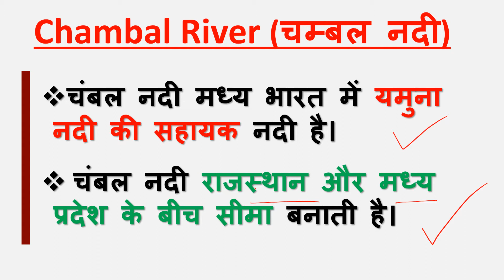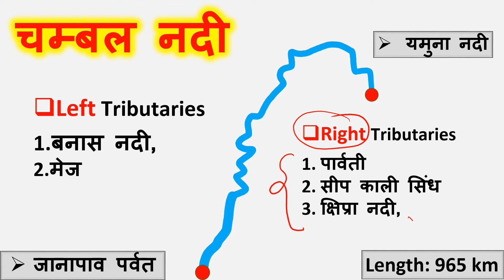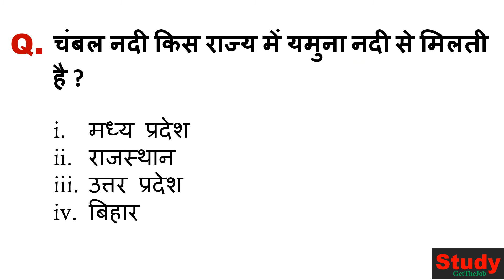Chambal river: चंबल नदी || By Chandan Kumar on StudyGetTheJob.